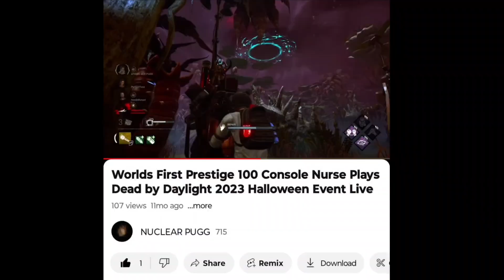Copy and Paste Hold W Portals From the 2023 Halloween Event are Back in 2024 Event Dead by Daylight